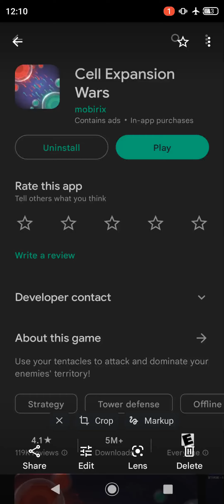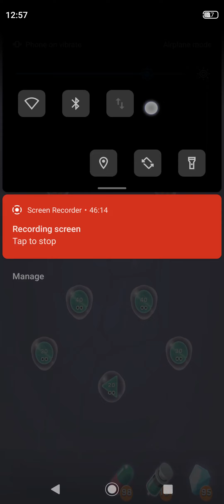[1-42] Walkthrough, Cell Expansion Wars Level 1-42.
Walkthrough of Levels 1 though 42 of Cell Expansion Wars.

It's a great game.

I am just showing a walkthrough of the gameplay.